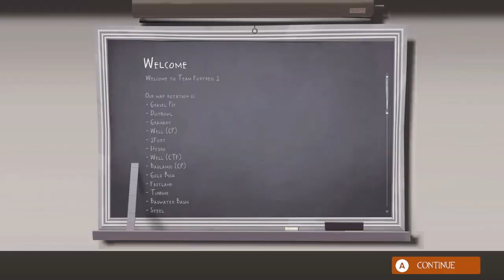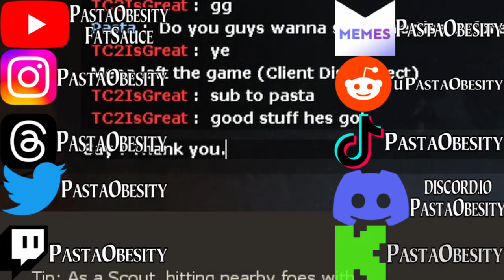[TF2] Playing TF2's most FORGOTTEN Game Mode in 2024! (PASS Time!)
This game mode is actually really enjoyable. Solid 8/10.